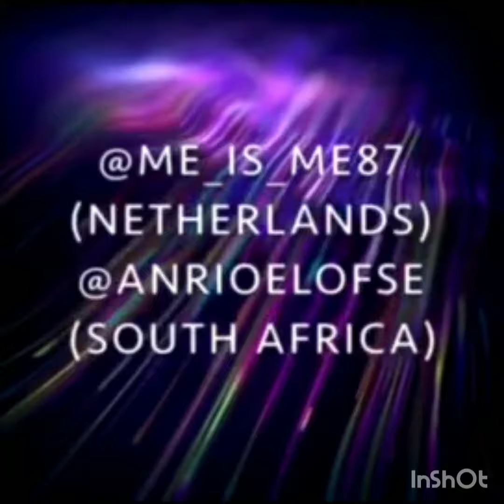GAC Fan Video "I Can't Sleep Tonight"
This is a fan video that me and some of my GACFamily friends made a while back. People want to see it again so I am uploading it here. Credit for the edit goes to Stacey Baker. Other credits are listed on the video. The song used is "I Can't Sleep Tonight".